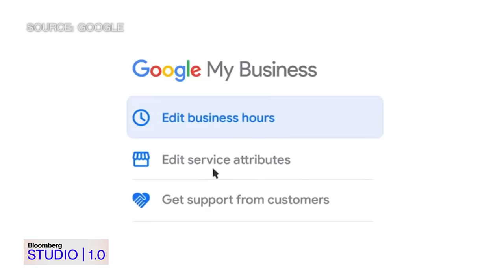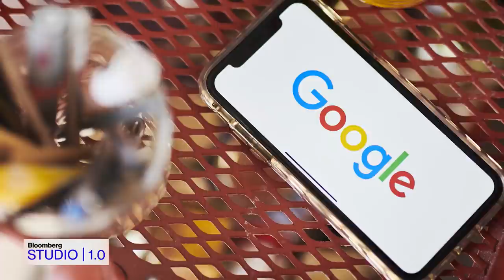Alphabet and Google CFO Ruth Porat on Bloomberg Studio 1.0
On the latest episode of "Bloomberg Studio 1.0," Emily Chang speaks with Ruth Porat, senior vice president and chief financial officer of Alphabet and Google, about Google's hybrid work model, antitrust scrutiny, investing for the future, and managing work life balance.